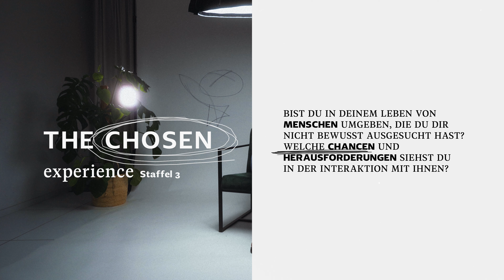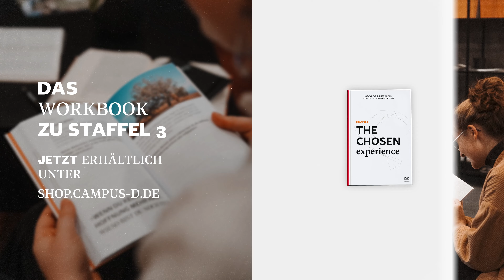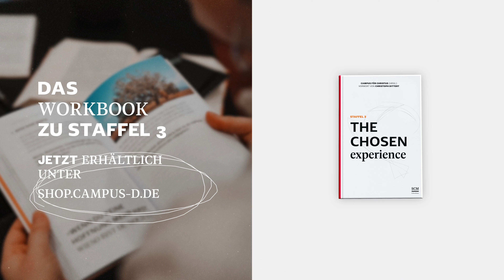THE CHOSEN experience - Staffel 3 / nachgefragt. (S. 40)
Bist du in deinem Leben von Menschen umgeben, die du dir nicht bewusst ausgesucht hast? Welche Chancen und Herausforderungen siehst du in der Interaktion mit ihnen?

THE CHOSEN experience - Staffel 3